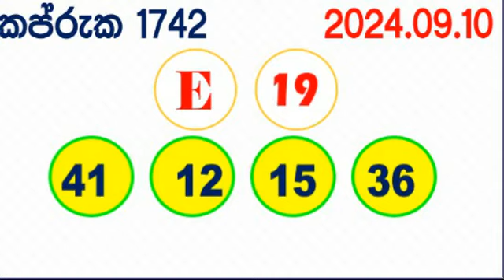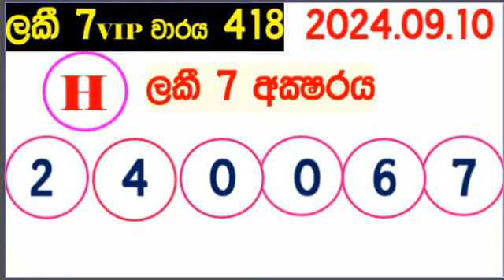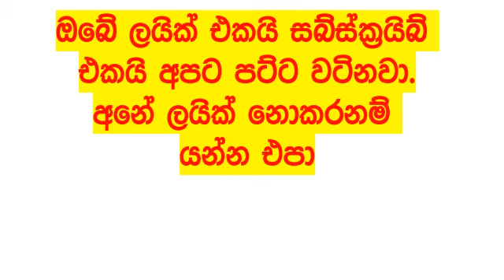DLB NLB All Lottery Results අද සියලු ලොතරැයි ප්‍රතිඵල today show දිනුම් අංක All 2024.09.10 result